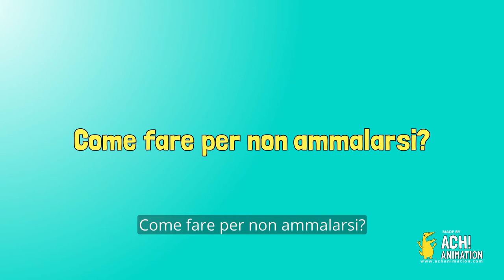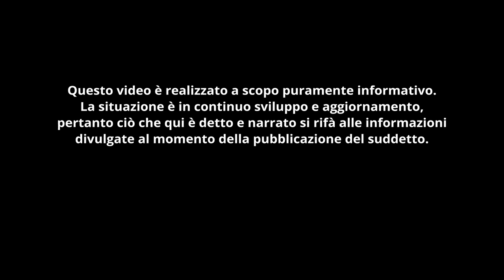Covid-Dino FULL Shortmovie ITA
Covid-Dino è un cortometraggio prodotto da Ach! Animation Studio con l'obiettivo di informare anche i più piccoli, in modo simpatico e giocoso, sul Coronavirus.

E' stato scelto quindi di utilizzare la mascotte dello studio Ach! Animation come protagonista per narrare questa storia composta da una sequenza di situazioni che spiegano, in modo divertente ma con attenzione all'informazione, come muoversi durante questo difficile periodo.

Credits
Produzione: Ach! Animation Studio
Scritto e Diretto da: Tommaso Zambelli
Dino Original Concept: Edo Faravelli
Illustrazioni e Animazione 2D: Federico Scippa
Video Editor: Tommaso Zambelli
Speaker: Massimiiano Pegorini, Alma Alessi Konya.
Sound Design: David Fragale
Copywriting: Tagma Agency

Si ringrazia Paolo Digiuni e Emiliano Guarneri per il loro supporto.